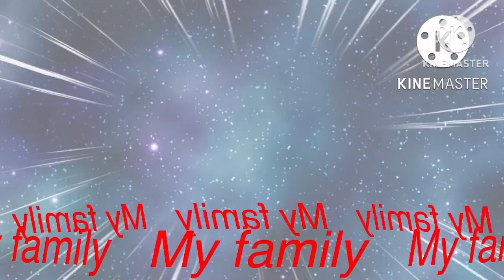Happy Christmas eve everyone￼